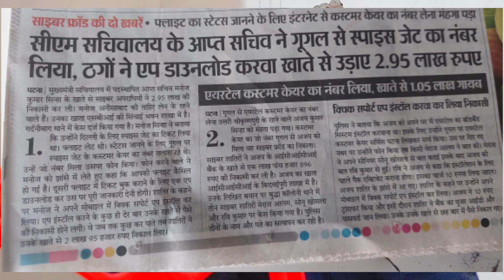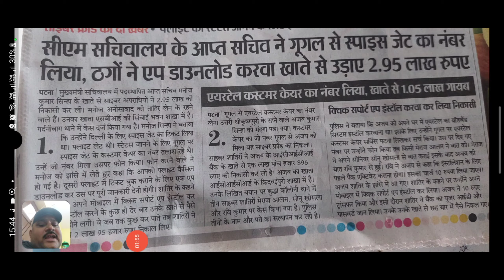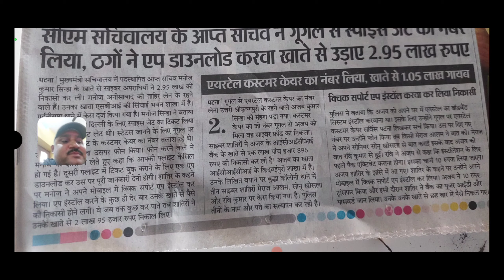सावधान 🤔 Cyber Fraud👉लाखों रुपयों की चोरी 👈 आप के साथ ऐसा ना हो🙏पूरी वीडियो देखें🔥 Motivational🤘¡¡